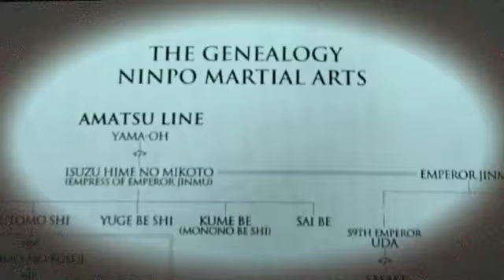Fujin Dojo - Who We are